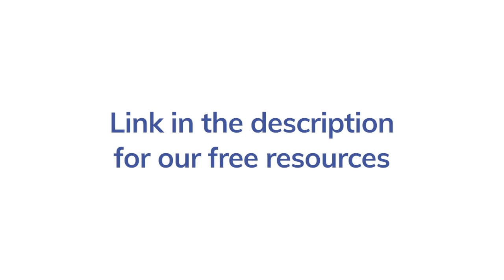Anxiety and Depression with Chronic Fatigue Syndrome